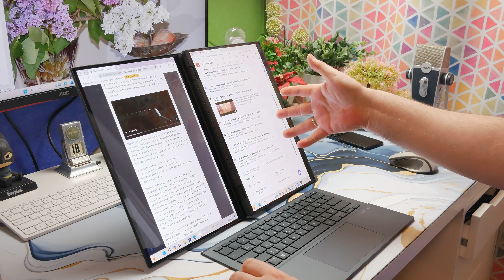Уникальный ноутбук с двумя экранами - ASUS Zenbook Duo 2024